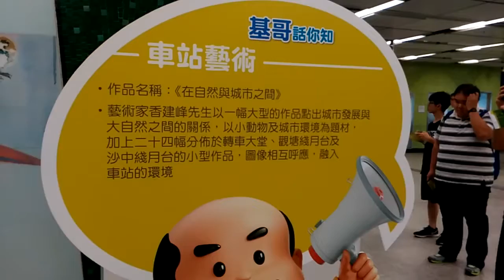ST追蹤觀塘延綫(36)之何文田站開放日[牆上的麻雀]